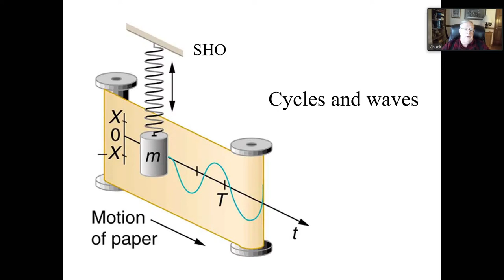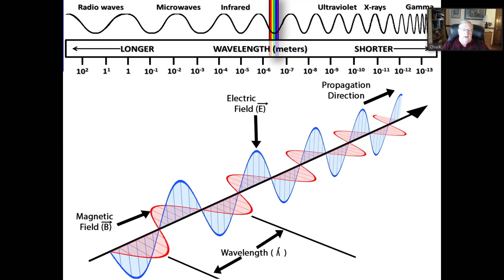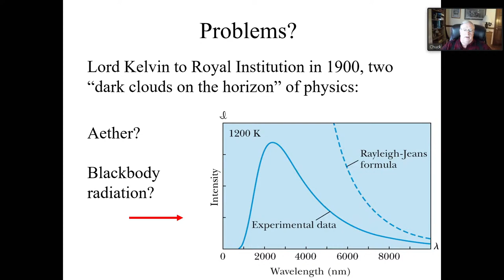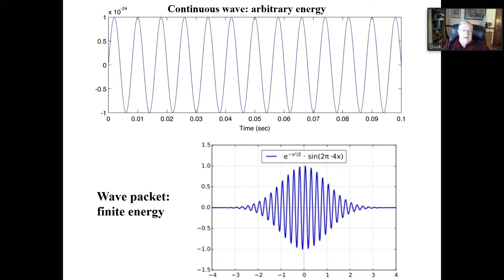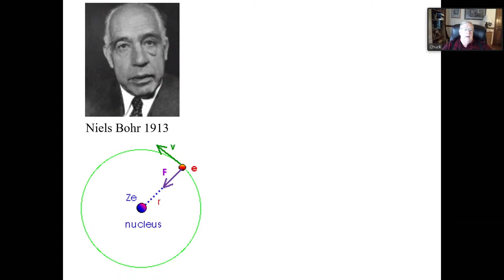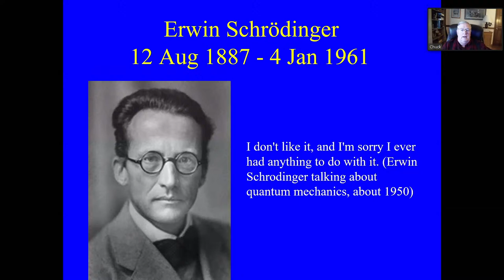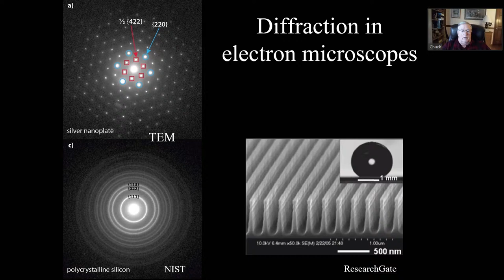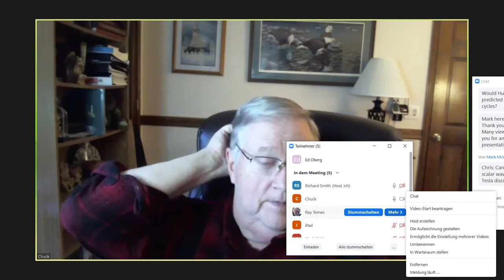Science Cycles Summit: Chuck Blatchley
As part of the celebration of the FSC's 80th Anniversary, Board Member and Science Director, Ray Tomes is hosting the Science Cycles Summit live on Saturday, January 16, 2021. This all day event will feature presentations from luminaries in the field of cycles science. All times are EST:

Noon: Ray Tomes - The 586-Million-Year Cycle in Geology and Climate
1 PM: Chuck Blatchley - Beginnings of Wave Mechanics
2 PM: Ed Oberg - 61 Lunar Nodal Cycle
3 PM: Leslie Carol Botha - Women: An Overlooked Biomarker in the Scientific Study of Cycles
4 PM: Pavel Kalenda - Solar Cycles, Geology, and Climate
5 PM: David Katzmire - The Cycles of Change: Patterns of World History
6 PM: Ray Tomes - Waves of Galactic Clusters and the Hubble Constant